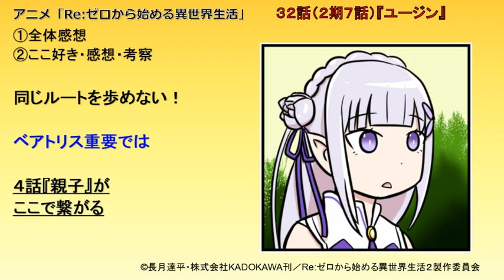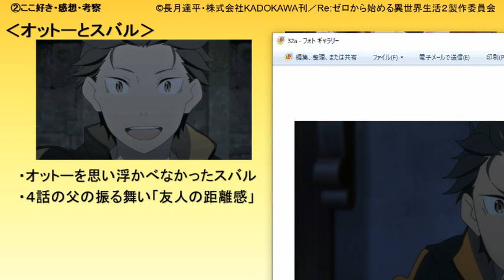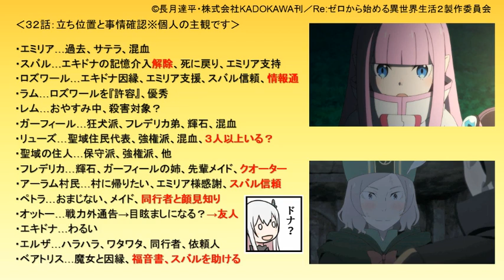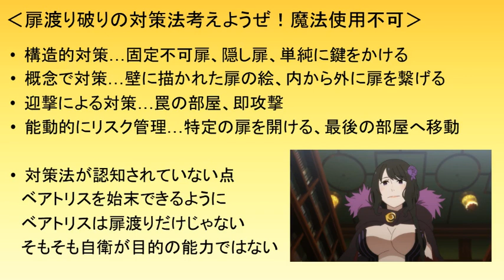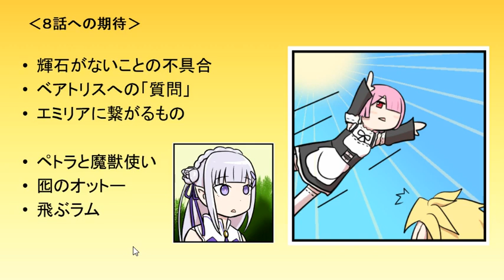【初見者のリゼロ３２話感想・考察】スバルを助ける二つの友情！４話に描かれたものが今繋がった！【２期７話】Re：ゼロから始める異世界生活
両親とのやりとりが今まさにここで活かされた感じでした。
オットーの活躍に期待です！

個人的な感想や考察・解説ですが、
出来るだけ丁寧に観て楽しめるポイントを増やしていこうと思っています。
毎週の感想を共有しながら、楽しんでいけたら幸いです。

【関連リンク】

なにか問題がありましたらご連絡ください。